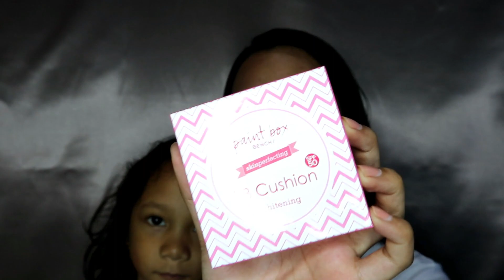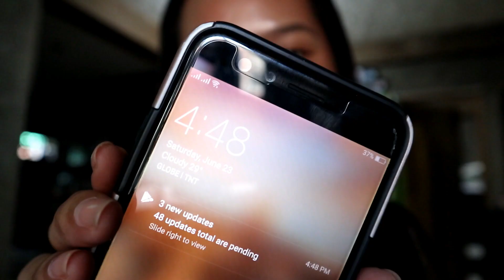Bench Paintbox BB Cushion Review | Jenessa Atibagos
Hello everyone! I am Jenessa from Davao City Philippines!

Products Mentioned:
Bench Paintbox BB Cushion (Fair)- P549